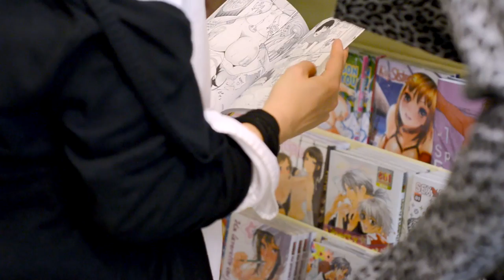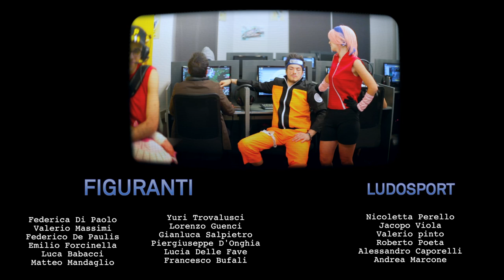Icon La serie - Episodio 06 - Cult of engagement